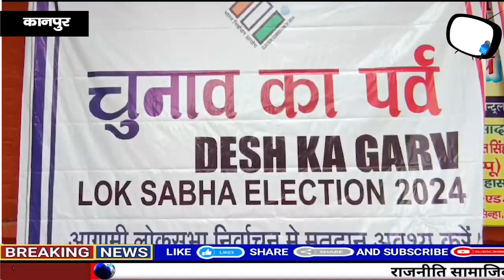Kanpur : विकलांग एसोसिएशन द्वारा Voters Awareness Reilly का किया गया आयोजन, करी मतदान करने की अपील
Description: "The Kanpur Disabled Association organized a voter awareness event on Sunday at Shastri Nagar Central Park. Following the event, a voter awareness rally was conducted to educate the general public about the importance of voting. Dr. Rajesh Kumar, the ADM City, emphasized the responsibility of every individual to exercise their vote for the betterment of governance. He highlighted the Election Commission's initiatives to facilitate voting for the disabled and urged everyone to participate. The rally, led by the ADM City, commenced with a green flag, traversing through the streets of Shastri Nagar and Vijay Nagar, urging citizens, especially the disabled, to cast their votes. District Disability Empowerment Officer Vinay Uttam emphasized the constitutional right to vote and urged everyone to contribute to building a clean government by exercising their franchise. Veerendra Kumar, President of the Disabled Association, stressed the significance of voting, displaying slogans like 'When we, the disabled, can vote, why can't you?', 'Wake up voters - Vote 100%', 'Let's go vote - Respect democracy', 'Your one vote can make a good government', 'Come brothers, come sisters, vote - vote', inspiring city residents to participate in the electoral process."
Report : Naman Agarwal.
Edited By : Naman Agarwal.